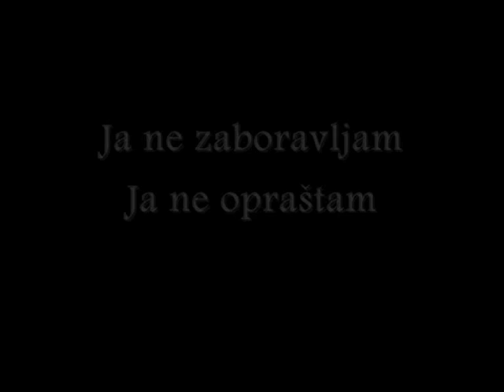Nacionalni Pokret Bosnjaka - Handzar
Dušmane probudi se!
prepoznaj istinu, otvori oči!
pokušaj Bošnjake označiti kao fašiste, komunisti i nevjernike neće imati uspjeha!

pokušaj Tursku i Islamski svijet označiti kao neprijatelja Bosne i Bošnjaka neće imati uspjeha!

Bošnjaci vole sve ljude, crne, bijelen i žute, Arape, Turke i Azijate
 naša krv je crvena! a Bog je Jedan!

Handzar

.Patriotska Liga Bošnjaka
.Patrioten Liga der Bosniaken
.Patriots League of Bosniaks
.Boşnakların Patriots Ligi
.Ligue des Patriotes de Bosniaques

Handzar